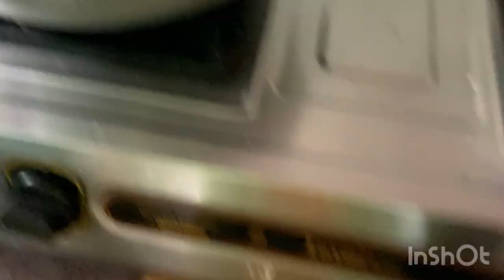Chole masala || Telugu